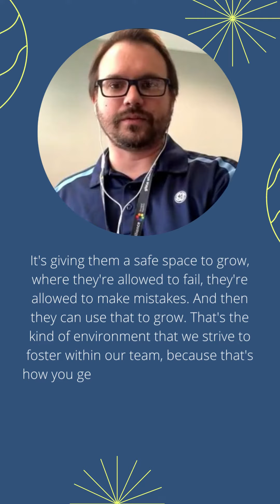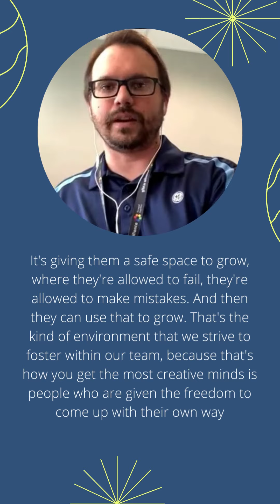Value for Creativity and A Safe Place to Grow - Andrew Hoffman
People who live their creative passion live in the uncertainty of the outcome of what they create and they're fulfilled by the mere act of producing something despite that uncertainty.

Thank you, Andrew Hoffman, for your thoughts and insights!